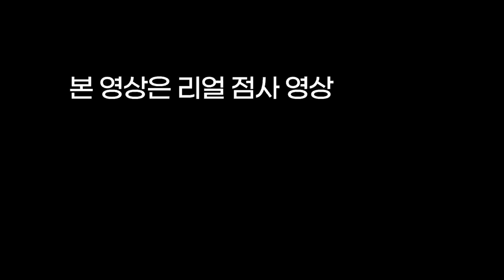자꾸 거짓말하는 아줌마👸이게 말이라고 하는 건가요❓용군TV 소리당(동대문점집 부산점집 서울점집 유명한점집 용한점집 소문난점집 점잘보는곳)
자꾸 거짓말하는 아줌마👸이게 말이라고 하는 건가요❓용군TV 소리당(👀점사의 재구성👍)(동대문점집 부산점집 서울점집 유명한점집 용한점집 소문난점집 점잘보는곳)

됩니다.